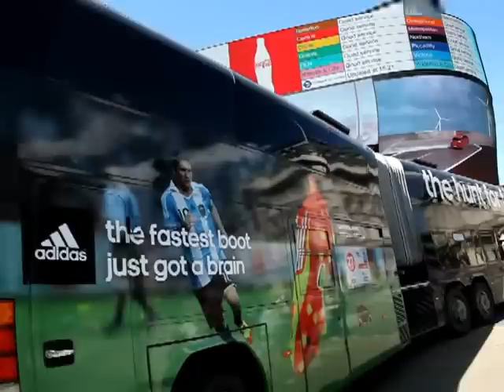Adidas Neoplan Jumbocruiser at Piccadilly Circus in London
Watch the one and only Adidas Neoplan Jumbocruiser, entering Piccadilly Circus in London, during a sunny day!!!